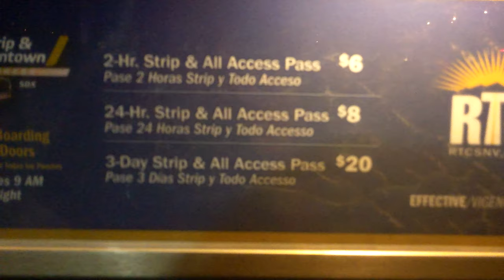Mandalay Bay to Excalibur: Night Walk from top-buffet.com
Our most recent videos are all easily groups - For Video Requests & Comments (to which I will reply if you ask me questions) pls go